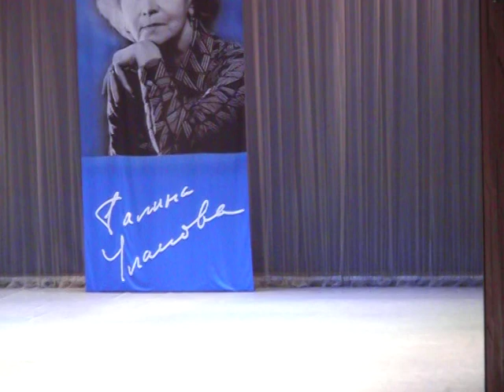Kitri variation. 13 years old Russian balletrina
Vladislav Kuramshin's Academy of Classical Russian Ballet Saint-Petersburg
Teachers - Tatiana Petrova,  Vladislav Kuramshin
Video from Ulanova's All Russia Ballet Competition, III round. Kitri's variation from "Don Quixote"
Our student Ksenia won a bronze medal and a third place. She's a soloist of the Bolshoi Ballet company Moscow now.